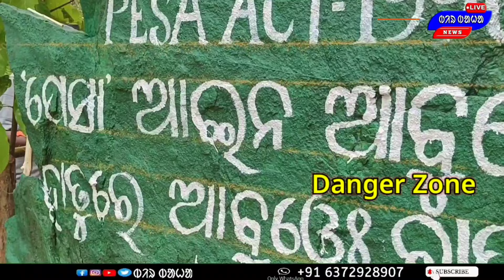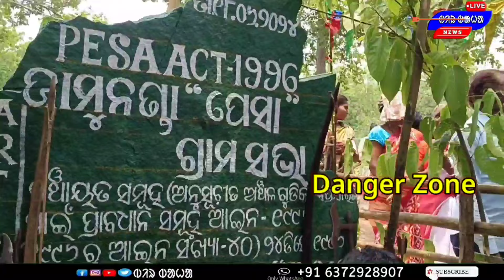Mayurbhanj Re Pesa Act Lagu Darkar || 600 Alag Harket Re || Plz Help ‎@BirbahaLiveNews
Denger Zone Re St /Ac || 600 Alag Harket  Re || Plz Help ‎@BirbahaLiveNews

Through this channel, The information of the education and News level is made available.  channel does not support any violence.

- My Contact WhatsApp Number -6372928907
Office- Mayurbhanj, Baripada, Panharajpur,
Near District Pesa Office
-Please place me at your service all the time
-Birbahalivenews

-This news channel is running in Santali, Mundari, Ho, Odia, Hindi, languages